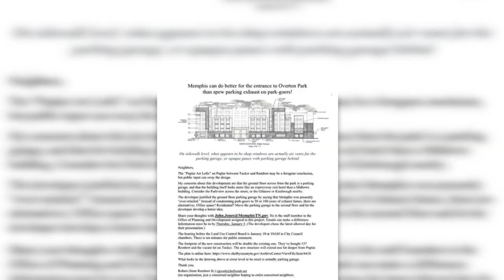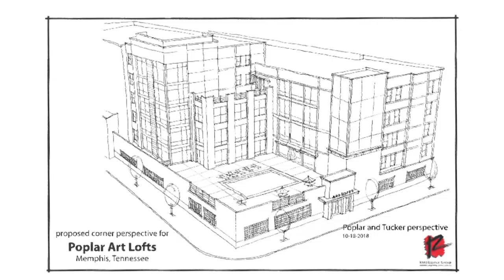Some residents displeased with College of Art building development plans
Plans are underway for a redesign of the Memphis College of Art Building across the street from the Overton Park entrance, and some residents are displeased.